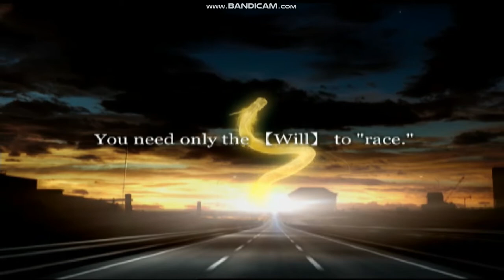Tokyo Xtreme Racer 3 Final Boss UNKNOWN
took 5 months but finally finished